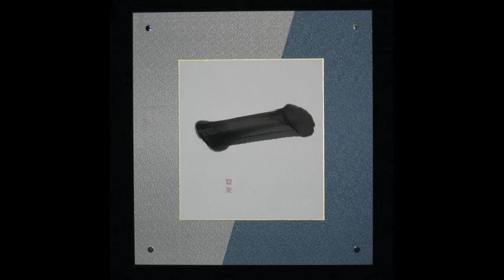6.1 Archive 一 ICHI (one)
Toka Shodo Calligraphy Archive with English and Japanese commentary